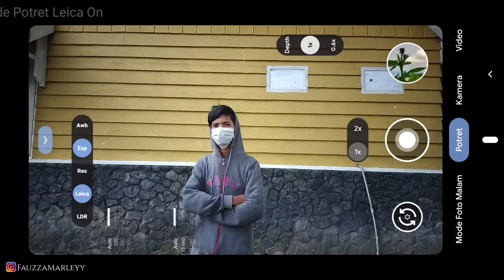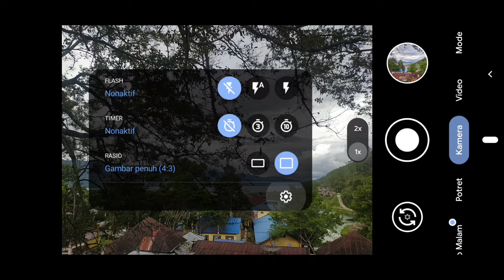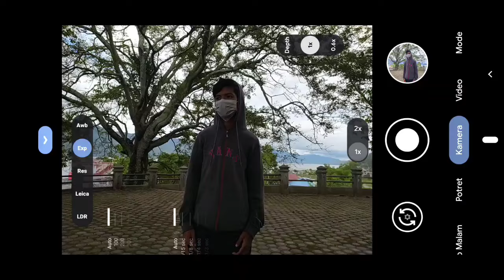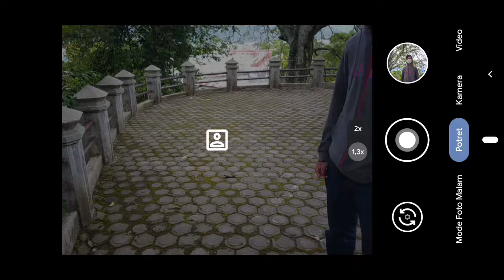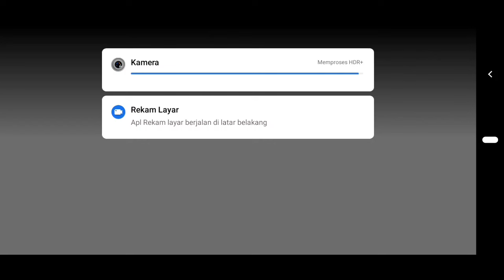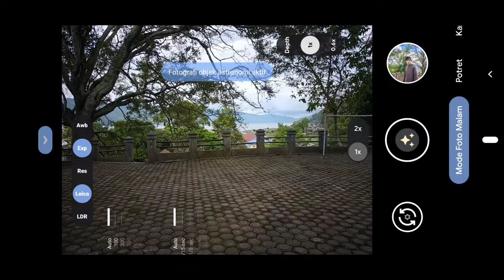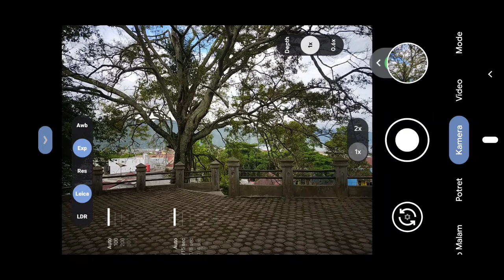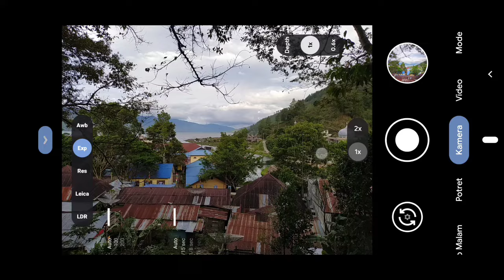Baru🔥 Gcam 8.2 Leica + Config Super Leica v2 Settingan Cynematic Hasil Nya Luar Biasa |Google Camera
Kali ini saya akan Share dan review Gcam 8.2  yaitu Gcam LMC 8.2 LEICA
Fitur Terbaru dari Gcam ini adalah mode LEICA, Fitur ini belum dimiliki oleh gcam2 lain.
Gcam ini juga sudah support Astrophotography.
Selain itu Gcam ini sudah ada libpather yang bisa kita atur di menu pengaturan untuk mengatur warna,ketajaman, DLL.
Gcam ini juga sudah support config, Di tambahkan lagi settingan yang sudah saya racik, gcam ini menghasilkan gambar yang cukup bagus ✔

Simak video Hasil Review nya sampai habis ❗❗

Bagi yang belum paham cara masang config nya, bisa setting sendiri seperti di dalam video ✔

Simpan File Config nya di Folder LMC 8.2 ‼️